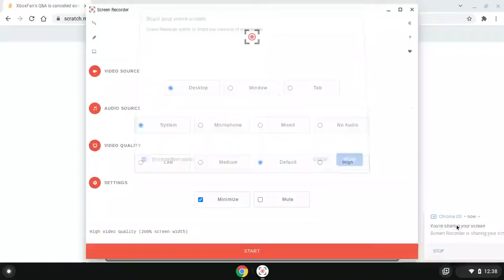XboxFan's Q&A is cancelled early. Original By XboxFanThatScratcher's Project Video